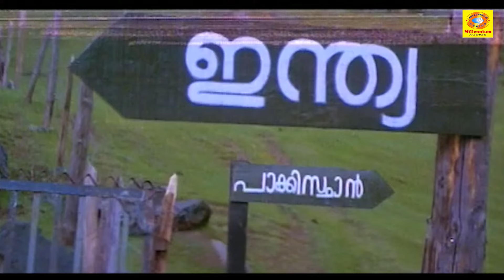താൻ ഇൻസ്ട്രക്ടറുടെ ജോലി മാത്രം ചെയ്താൽ മതി...കുട്ടികളെ തല്ലിച്ചതയ്ക്കാൻ തനിക്കവകാശമില്ല...!!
Nair Saab is a 1989 Indian Malayalam language action thriller film written by Dennis Joseph, directed by Joshiy, and produced by Liberty Productions. It stars Mammootty, Suresh Gopi, Mukesh, and Geetha. The film was released on the occasion of Onam.

A new batch of trainees arrives at the army training center (SAT) near the border in Kashmir. Their trainer is Major Nair, a man known for his hard-and-fast training strategies. The movie is treated with humour arising from the intense training of the guys. But, things take a U-turn when the underworld led by Kumar buys out two guys from the batch and uses them for importing drugs from the neighboring country, which is hinted as Pakistan (though never mentioned in the movie).

In the turn of events, one trainee, Antony is killed by the hands of the underworld, while the blame falls on the trainer, Nair. Everybody turns against Nair and he has to flee, only to come back later. The plot thickens with the arrival of a smuggler and partner of Kumar, James, as the new trainer and Major Nambiar for SAT with the intention to sell the ammunition stored there, which is worth millions, to the enemy state. Nair intervenes at the right time and with the help of his students, spoils all the evil plans of the traitors.

Our Channels ☟